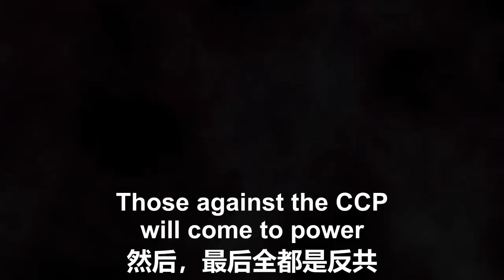2/11/2022 文贵直播：文贵必将把单伟健和PAG的事情整明白；中共践踏国际规则，在西方的渗透、攻击和造假越多，中共下场越惨；非洲多国在发生政变，反共势力将取代亲共势力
2/11/2022 Miles Guo: I will get to the bottom of everything about Weijian Shan and PAG. The CCP has trampled on the international rules. The more the CCP infiltrates, attacks, and falsifies in the West, the worse the CCP will end up. Coups are taking place in many African countries, and the anti-CCP forces will replace the pro-CCP forces.